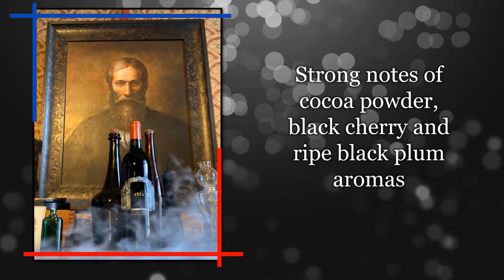Ritual ETX Wine of the Week - Inglenook 1882 Cabernet Sauvignon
Available at this Ritual ETX Fave
Bernard's - Tyler